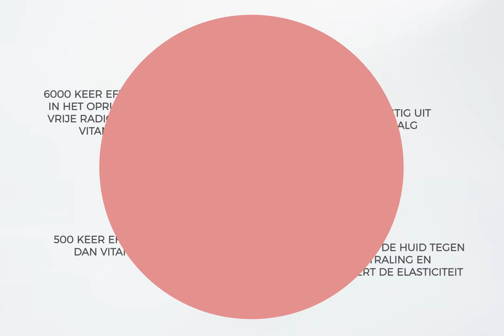Wellness product - Stop motion ad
We're a family video creator studio, trying to make the world a better place to watch!

We need physical products samples for shooting stop motion or product photos for making product motion graphic videos.